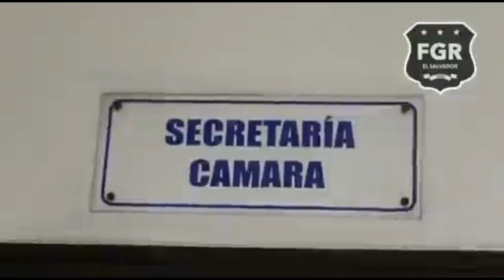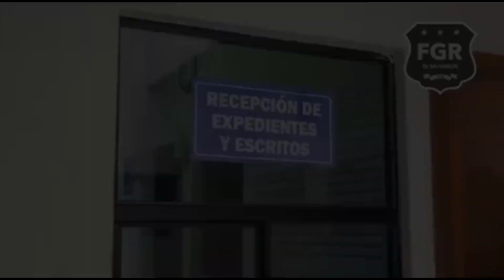HUYE SANDILLÓN !!HUYE!!!EL DIPUTADO ALBERTO ROMERO SERÁ DESAFORADO POR LA ASAMBLEA POR ESTA RAZON.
ACORRALAN A DIPUTADO ALBERTO ROMERO QUIEN PODRIA SER EL PRÓXIMO EN HUIR DEL PAIS.
-DIRIGENTE DEL FMLN RECONOCE QUE LA COMUNIDAD INTERNACIONAL ES INUTIL.